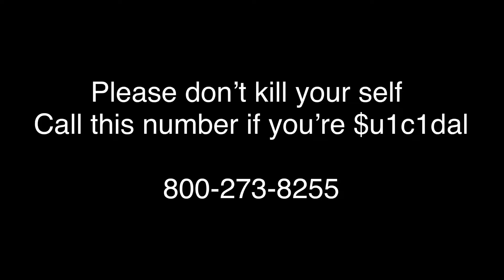VERY IMPORTANT PLEASE WATCH